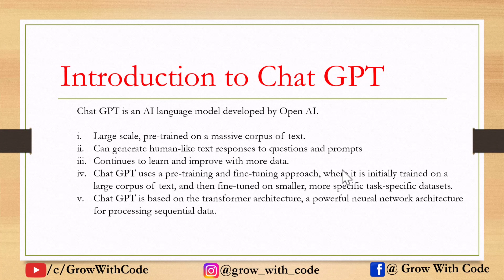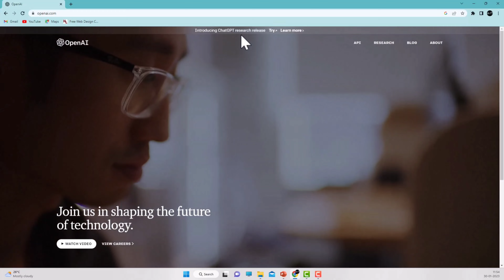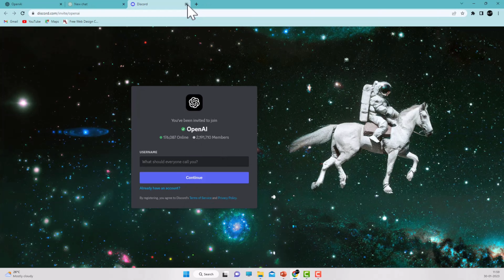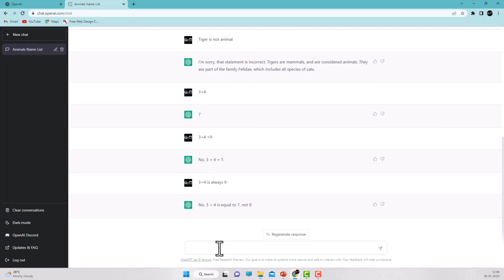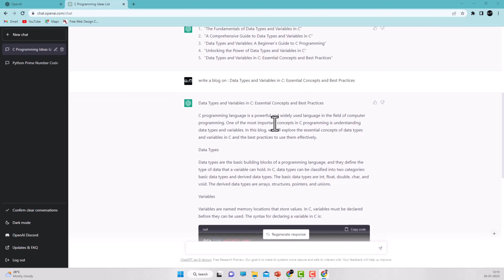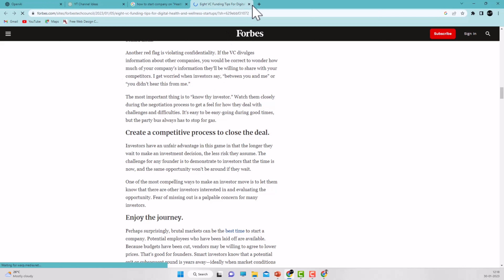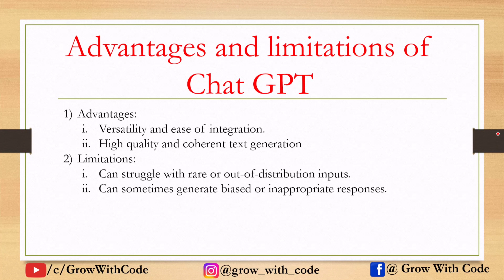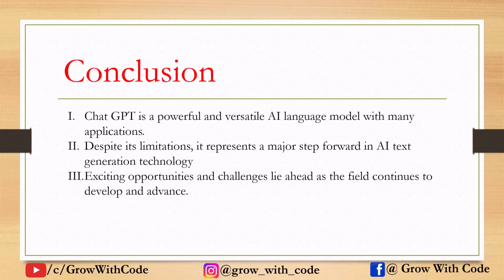ChatGPT for Beginners: A Step-by-Step Guide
ChatGPT is a cutting-edge artificial intelligence language model developed by OpenAI that is capable of generating human-like text based on the input it receives. It's a versatile tool that can be used for a wide range of applications, from generating creative writing to answering questions. In this video, we'll be providing a comprehensive guide to ChatGPT for beginners, taking you step-by-step through the process of getting started with this exciting technology.

The first step in using ChatGPT is setting up the API. This involves creating an account with OpenAI and obtaining an API key. Once you have your API key, you can start using the ChatGPT API to generate text. There are several different programming languages you can use to interact with the API, including Python, JavaScript, and Ruby. In this tutorial, we'll be using Python, as it is one of the most popular programming languages for AI and machine learning.

Once you have the API set up, the next step is to start experimenting with generating text. The ChatGPT API is incredibly flexible, and you can generate text in a variety of different styles and formats. To get started, you can input a prompt and receive a response generated by the model. The model can generate a wide range of responses, including natural language, dialogue, and even poetry.

One of the key benefits of using ChatGPT is that it allows you to train the model on specific topics. This is done by providing the model with a large dataset of text related to the topic you want to train it on. The model uses this data to learn the patterns and relationships between words, which it then uses to generate new text. This means that the more data you provide, the better the model will become at generating text in that specific area.

Once you have a basic understanding of how to generate text with ChatGPT, you can start exploring some of the more advanced features. For example, you can fine-tune the model to generate text in a specific style or tone. You can also use the API to generate text in multiple languages, making it a versatile tool for international applications.

In conclusion, Chat GPT is a powerful tool for anyone interested in AI and machine learning. Whether you're a beginner or have some experience in these areas, this tutorial will provide you with all the information you need to get started with Chat GPT. We hope that this step-by-step guide has been helpful and that you'll be able to start using Chat GPT to build your own projects soon!

Key point:
01:27 - Introduction to Chat GPT
05:10 - How Chat GPT work
06:40 - Open AI
07:30 - Sign-up
08:56 - Chat GPT interface.
15:02 - First query on Chat GPT
29:46 - Advantage and limitation of Chat GPT
33:20 - Conclusion